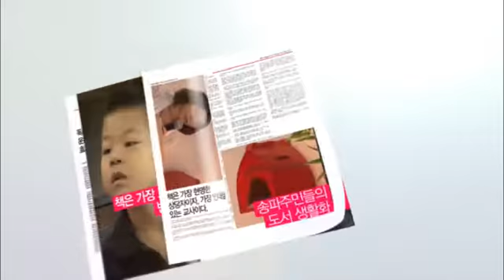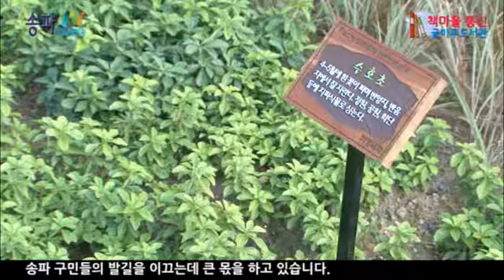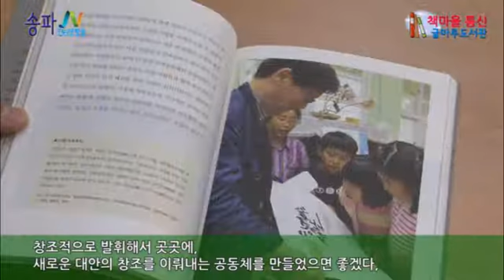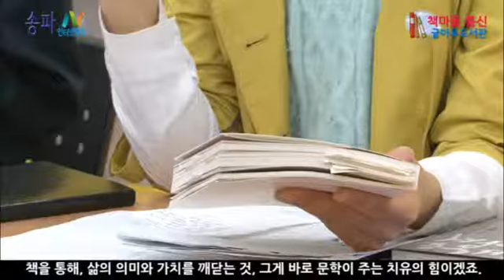책마을 통신 글마루 도서관